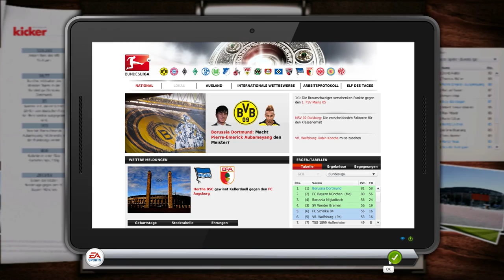Lets Play Fussball Manager 15 #206